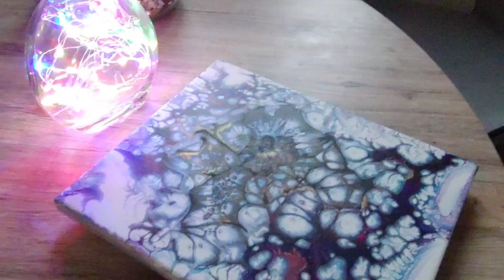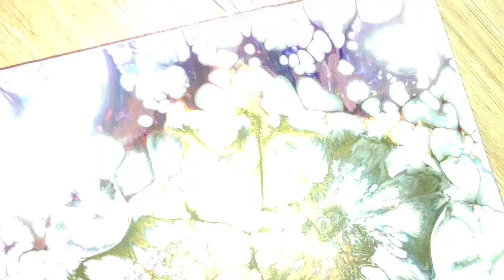Abstract Fluid Art ~ Magic Cells #229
All paints are mixed with glue pouring and diluted with water. The consistency of the color is like milk. Only with such a consistency can these beautiful, magical, cells be formed.

Abstract Fluid Art

Please share your thoughts with me in the comment section, I Love to hear your feedback and ain't afraid of constructive criticism ;)